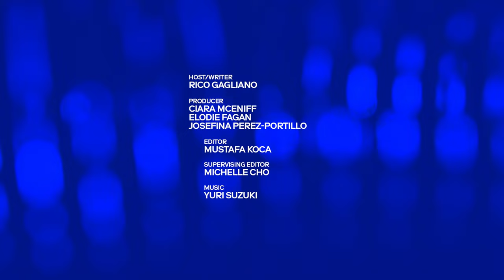Ildiko Enyedi | MUBI Podcast: Cannes Conversations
Oscar-nominated Hungarian filmmaker Ildiko Enyedi is celebrated for her bold, unclassifiable features (like the Cannes-winning sci-fi MY 20TH CENTURY).  But at this year’s Cannes she trained her eye on smaller-scale visions: She helmed the jury picking the festival’s best short films.

Enyedi tells host Rico Gagliano about her own whimsical shorts, her optimism for the future of the form, and fangirls out on fellow master Ruben Östlund’s first, one-shot foray into cinema

Watch all our Cannes interviews on Spotify or YouTube, or listen wherever you get your podcasts.

Follow & listen to the full show on your preferred podcast app

Originally released July 6th 2023